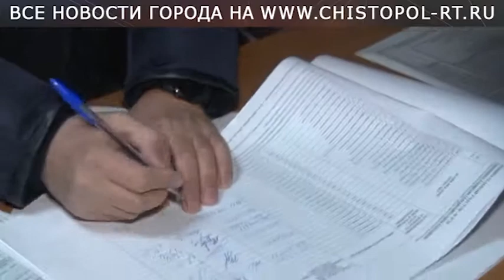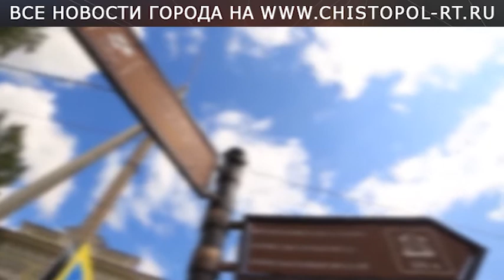Сенатор Совета Федерации от Татарстана проголосовал в Чистополе